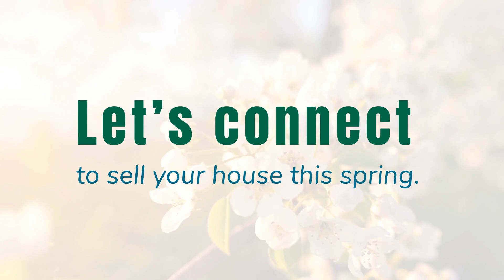4 Tips for Selling Your House This Spring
If you’re planning to move, check out these four easy tips. Let’s connect to sell your house this spring.